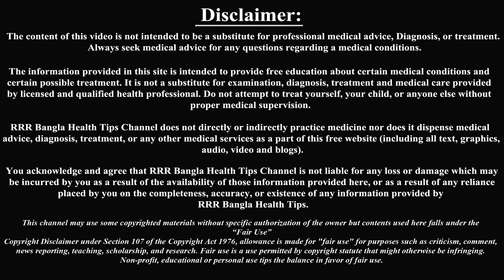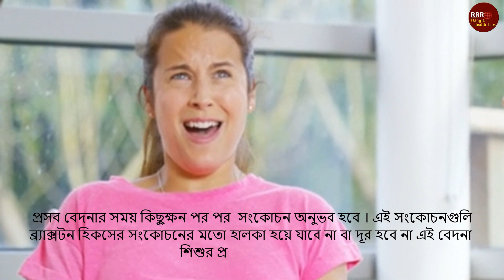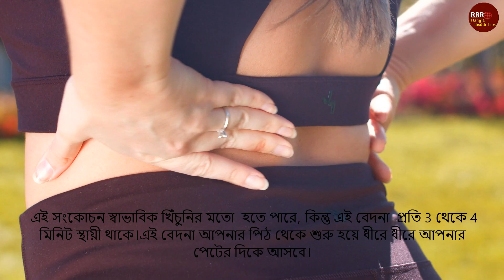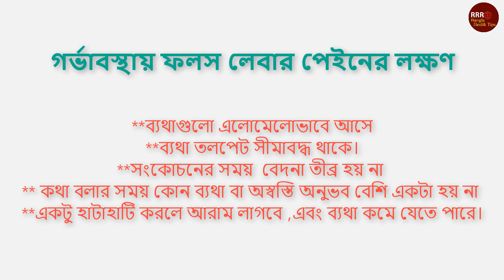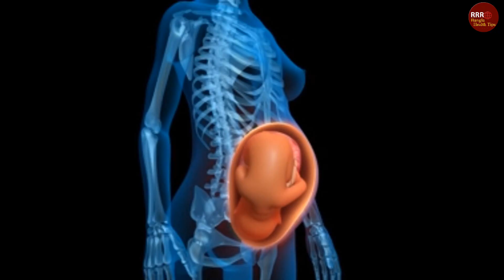দেখুন- ফলস লেবার পেইন নাকি সত্যিকার প্রসব বেদনা ! আপনার সতর্কতা ও করণীয়। delivery pain.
হাসপাতালের জন্য ব্যাগ গোছানোর আগে, নিশ্চিত করুন যে আপনি প্রসব  বেদনার  প্রকৃত লক্ষণগুলি অনুভব করছেন কিনা , কারণ অনেক সময়, এটি একটি মিথ্যা সংকেত বা প্রসব বেদনার  পূর্ববর্তী লক্ষণ হতে পারে। এছাড়া আপনার শরীর আসন্ন প্রসব বেদনার জন্য নিজেকে প্রস্তুত করে,  তাই আপনি সক্রিয় প্রসব বেদনার  সাথে এটিকে গুলিয়ে ফেলতে পারেন। এখন আপনাকে প্রসব বেদনার মূল  লক্ষণগুলির সাথে পরিচিত করাব এবং আপনাকে যা যা  করতে হবে..ভিডিওটি যদি আপনাদের ভালো লেগে থাকে অবশ্যই লাইক দিবেন কমেন্টস করবেন আর শেয়ার করতে ভুলবেন না।